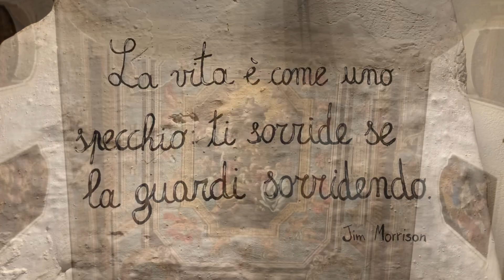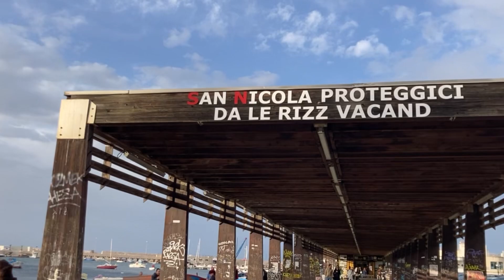🚲Tour bici-8 Polignano a Mare, Bari